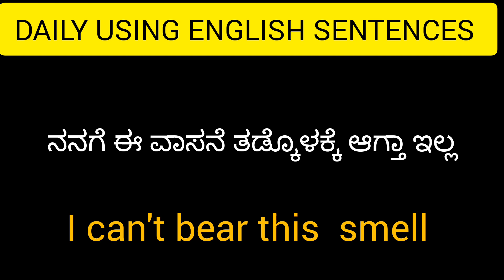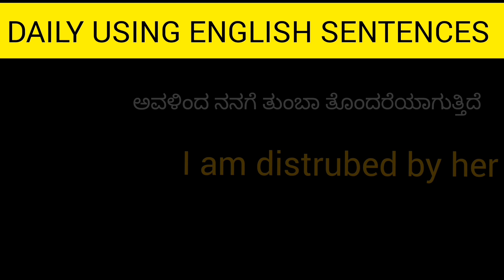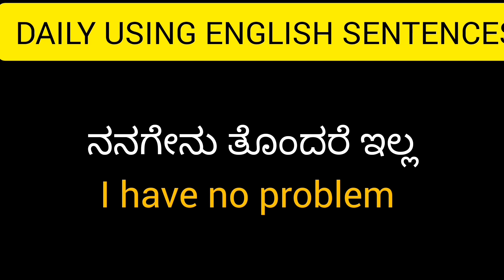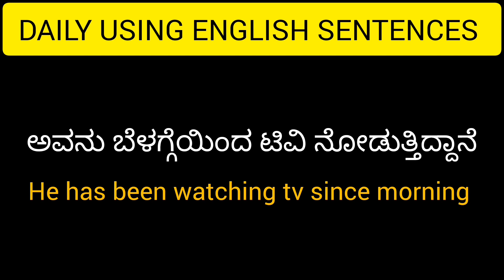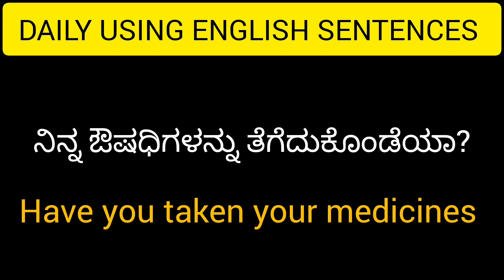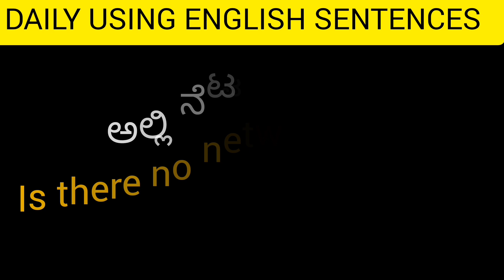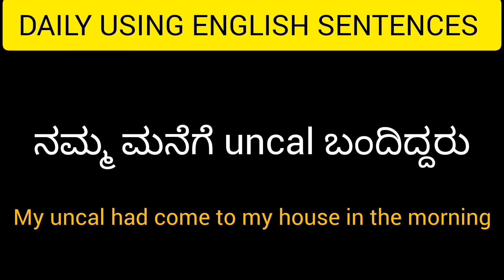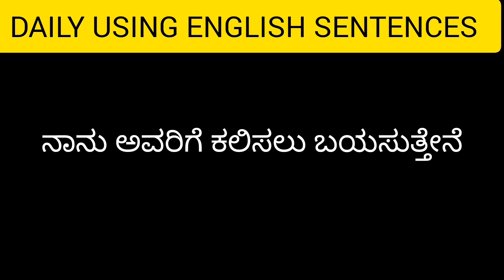DAILY USING ENGLISH SENTENCES CLASS IN KANNADA SPOKEN ENGLISH CLASS IN KANNADA KANNADA TO ENGLISH